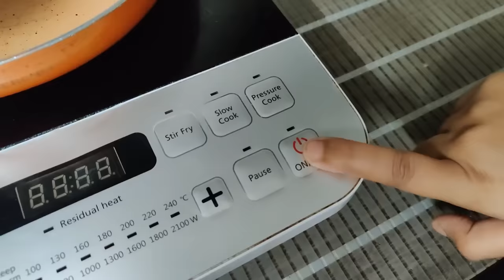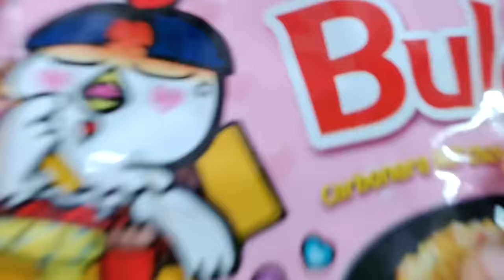Eating all Flavors of *SAMYANG BULDAK* Noodles for 24 Hour | Food Challenge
In this Video I will be eating all the flavors of Samyang Buldak Spicy Ramen Noodles! Hope You Like This Video